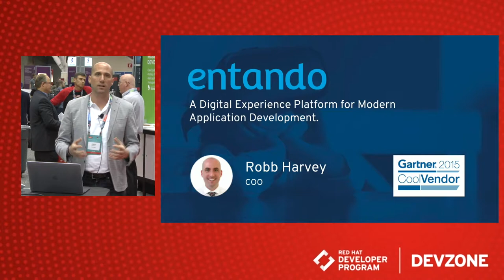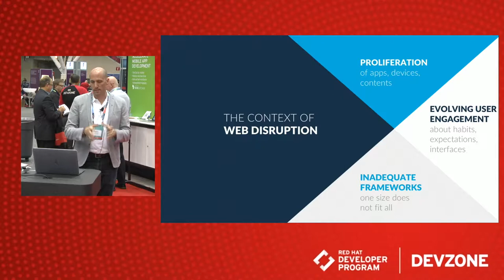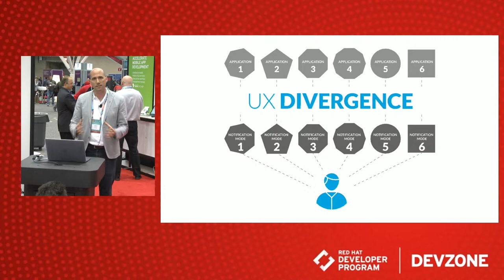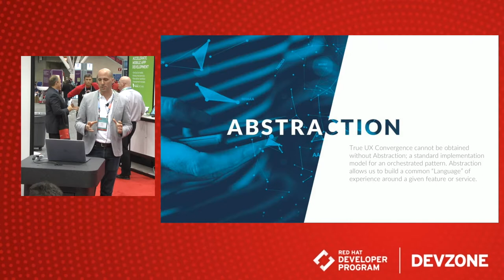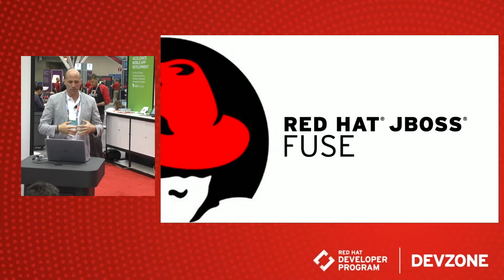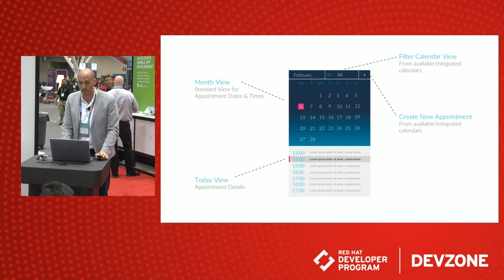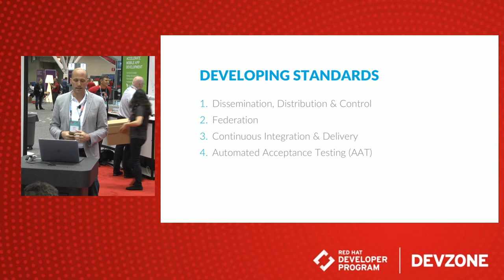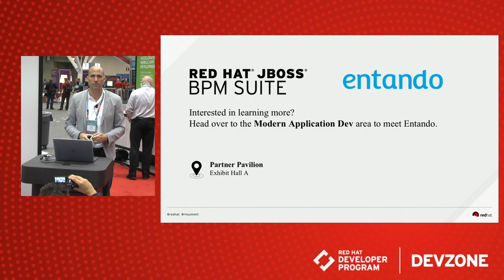UX Convergence: Harmonizing User Experience Across the Enterprise, by Robb Harvey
Robb delivered this lightning talk at Red Hat Summit 2017.